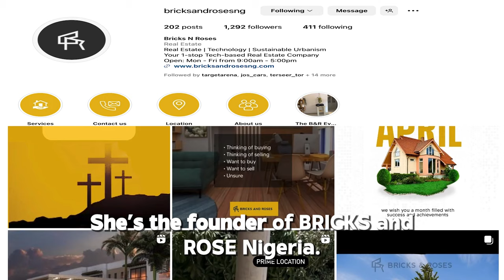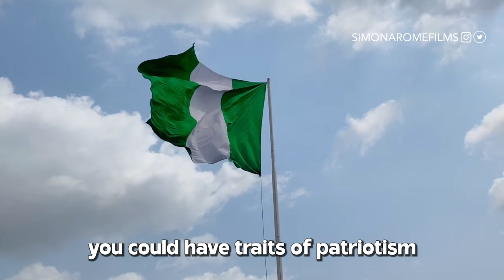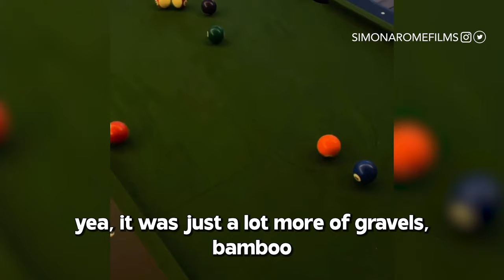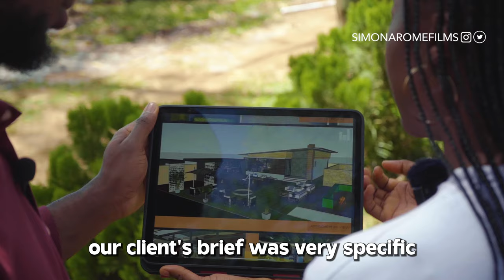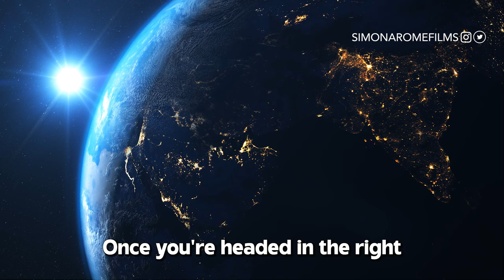How a Young Nigerian Lady Builds Homes for Millionaires Generating Millions in Revenue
How a Young Nigerian Lady Builds Homes for Millionaires Generating Millions in Revenue  is another episode of my promoting Africa series where I feature entrepreneurs all across Africa who have built successful businesses and they tell us how they did it.

Today's episode is Jemimah Dojur a 25 years Nigerian entrepreneur who has built a successful Real Estate Business in Nigeria after leaving America.  She has also built one of the biggest real estate companies and developing homes in West Africa. She tells us about how he was able to build his business in Jos, Nigeria, and some of the challenges she has faced on his entrepreneurial journey.

Reach Jemimah
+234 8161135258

🎥 Timestamps:
0:00 - Intro
1:39  - How she into Real Estate
2:55- Why real estate
4:42 - Properties
10:30 - Her Background
11:38 - Office/Showroom
13:04 - Challenges Faced
16:39- Future of Real Estate
17:14 - Advice to Entrepreneurs

🔥 Don't miss this incredible opportunity to be inspired by Jemimah's incredible journey from America to Nigeria, and her dedication to turning dreams into a reality (She Left America to Build Homes for Millionaires in Nigeria!)